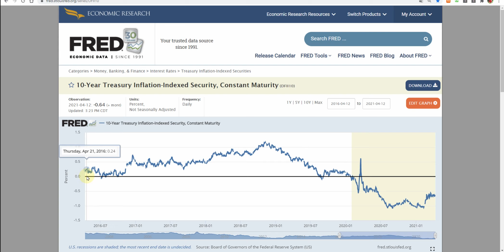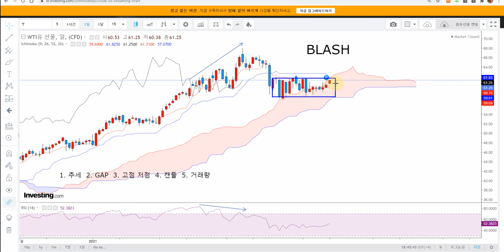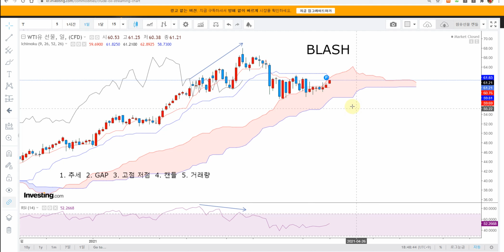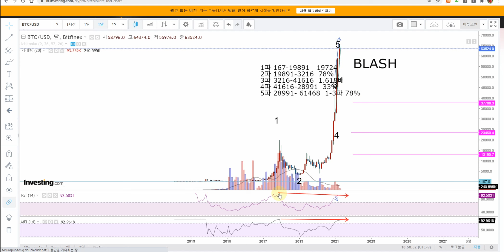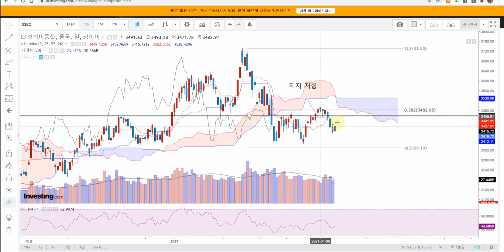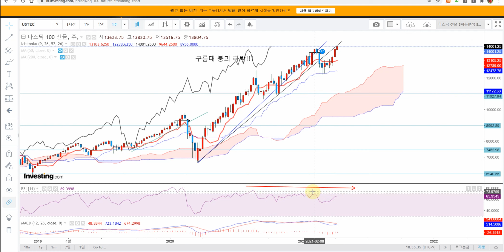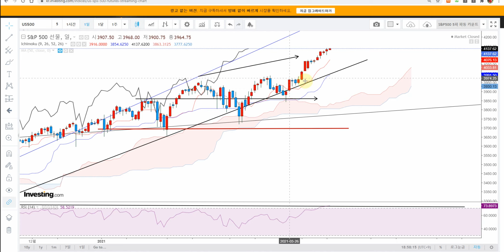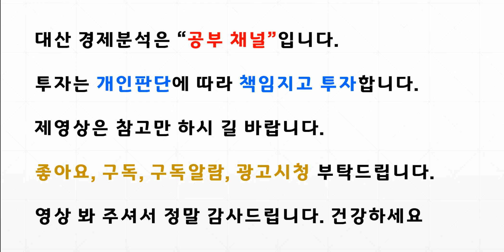달러인덱스 S&P500선물 나스닥선물 WTI 비트코인 LONG SHORT 전략 신호